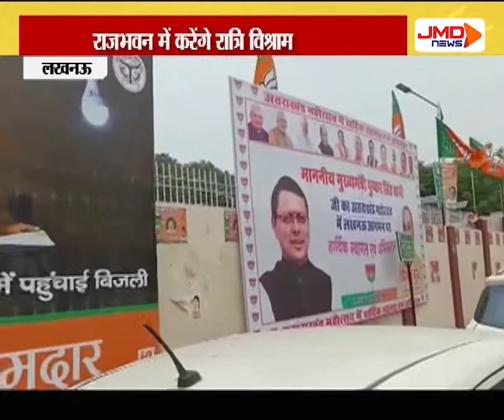पीएम मोदी का तीन दिवसीय यूपी दौरा । Lucknow । JMDNewsFlash | DEN 308